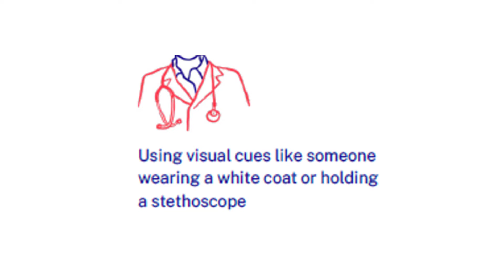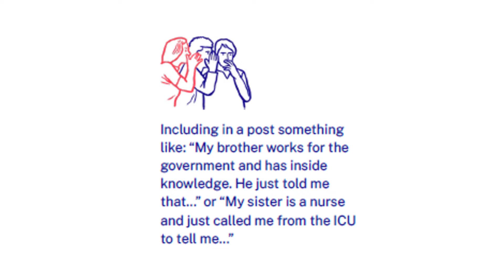HEALTHY AGING NETWORK with Kathy Tuff - Short Video - Disinformation Tactics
Kathy Tutt and Jennifer Lobb discuss disinformation tactics. A toolkit for addressing health misinformation and disinformation can be found

Kathy Tutt
Clark County Extension Educator, Family and Consumer Sciences

Jennifer Lobb, MPH, RD, LD
Franklin County Extension Educator, Family and Consumer Sciences